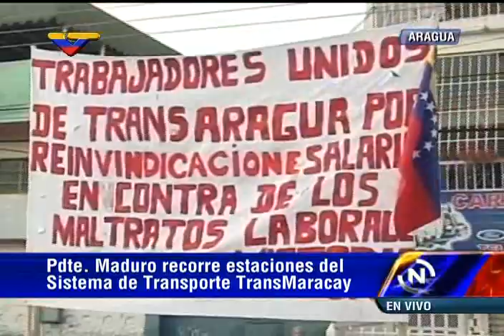Maduro conduce autobús y recorre Aragua en inauguración de TransMaracay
18 de abril de 2015, transmisión de VTV. El Presidente venezolano, Nicolás Maduro, recorre las calles de Maracay, estado Aragua, al inaugurar un nuevo servicio de transporte público superficial. Él mismo conduce la unidad de autobús. Dura 3 horas.